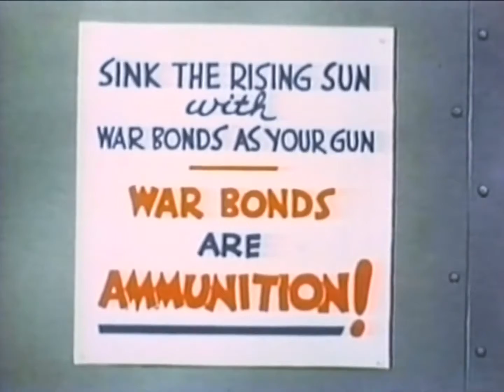Mr. Hook - Take Heed Mr. Tojo (1943)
Directed by James Culhane and the only Hook cartoon by Walter Lantz Productions, Take Heed Mr. Tojo takes place in 1953, and we see Mr. Hook talking to his son about his time in the Navy, and how war bonds saved him from Japanese airplanes. Hook was voiced by George O'Hanlon, and it was the only time he voiced him for the series.